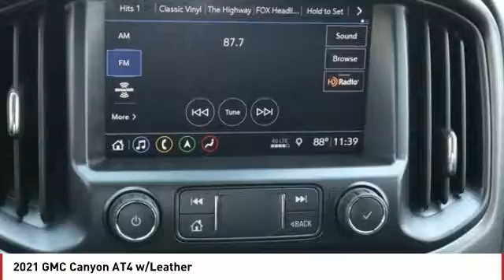2021 GMC Canyon Pueblo CO 21500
902 N Santa Fe Ave

Pick up this Summit White 2021 GMC Canyon, available today at Wilcoxson Buick Cadillac GMC. This could be the one you've been searching for.